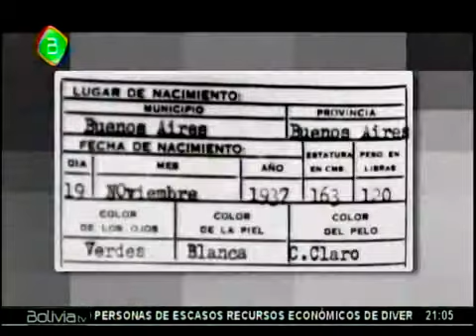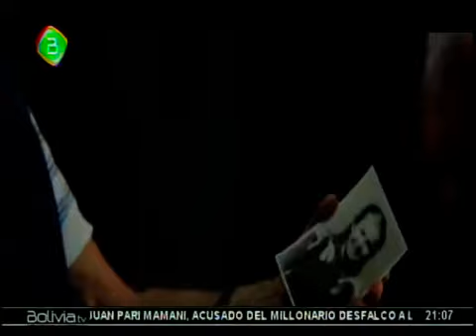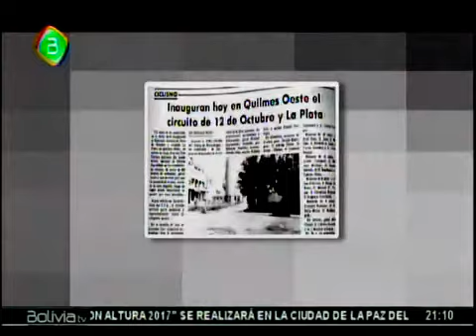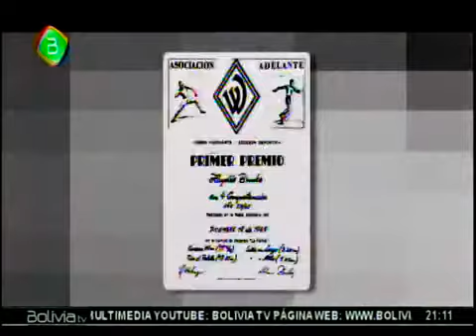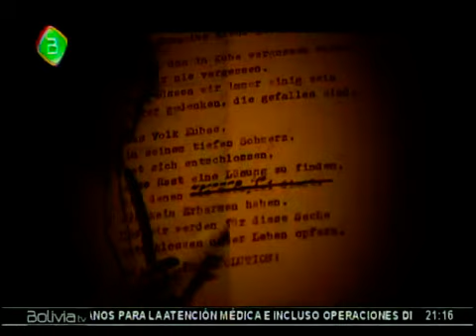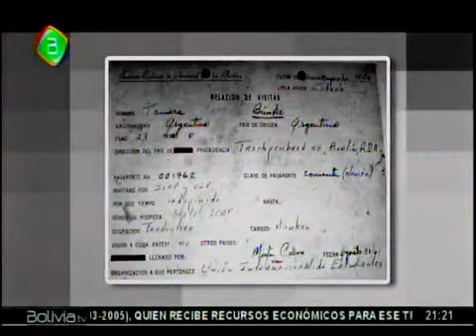Historia de ITA,Tania La Guerrillera (Parte 2)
Este es el segundo capitulo de la Historia de Tania la Guerrillera, un documental transmitido originalmente por Bolivia TV.